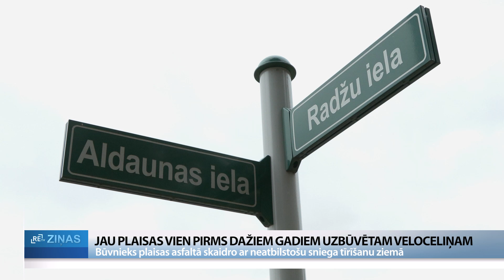ReTV: Jēkabpilī jau otrajam veloceliņam asfalta bojājumi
Jēkabpilī jau otrajam veloceliņam konstatēti asfalta bojājumi. Nesen informējām par veloceliņu, kuram caur plaisām aug zāle, bet līdzīgi defekti konstatēti vēl vienam celiņam. Būvnieks par bojājumu iemeslu min neatbilstošu celiņu attīrīšanu no sniega, savukārt pašvaldība tam nepiekrīt.

Iedzīvotāji nesen pauda sašutumu par veloceliņu, kas ved no Jēkabpils uz Spuņģēniem. Vairākās vietās celiņa segumā izveidojušās plaisas, un dažviet caur tām aug zāle. Līdzīgi defekti ir konstatēti vēl vienam veloceliņam Jēkabpilī. 2021. gadā ekspluatācijā tika nodota atjaunotā Aldaunas iela, projektā tika izbūvēts arī gājēju un velosipēdistu celiņš. Abus celiņus būvēja SIA “Ošukalns”, un uzņēmumā skaidro, ka defektu iemesls esot neatbilstoša celiņu tīrīšana ziemā.

SIA “Ošukalns” kvalitātes inženieris Andris Kusiņš: “Mēs šobrīd uzskatām, ka viens no iemesliem ir tas, ka ir izmantota neatbilstoša tehnika sniega tīrīšanai apstākļos, kad zemes klātne ir pārmitrināta. Un vēl otra situācija Aldaunas ielā ir tāda, ka lielai daļai no šī veloceliņa faktiski tika mainīta tikai šķembu virskārta un asfalta segums. Pie tam asfalta segums šeit ir vēl plānāks, tie ir tikai četri centimetri, tāpēc tur vēl rūpīgāk jāizvēlas tā tehnika, ar kuru tiek veikti ikdienas uzturēšanas darbi.”

Jēkabpils novada pašvaldības Infrastruktūras apsaimniekošanas nodaļas vadītājs Ainārs Skromāns: “Pašvaldībai ir savs viedoklis. Mēs uzskatām, ka tas ir defekts un tas būtu jānovērš būvniekam. Ja būvniekam ir savi argumenti, kuri ir pamatoti un var atspēkot mūsu argumentus, mēs tos labprāt uzklausīsim un ņemsim vērā un diskutēsim.”

Vietvarā uzsver, ka ir runāts gan ar veloceliņa uzturētāju, gan ar projektētājiem, tāpat ir apsekoti arī citi pilsētā esošie veloceliņi. Skromāns: “Smagā tehnika šeit neiet. Ja nemaldos, smagākais traktors, kas ziemā tīra šo celiņu, bija trīs tonnas. Cits projektētājs saka, nosaucot mūsu tehnikas vienības, ka tā ir atbilstoša. Pilsētā ir daudz veloceliņu. Apsekojot arī citus, tādi defekti nav konstatēti. Tādēļ jāpaskatās, kādēļ konkrēti šiem diviem objektiem ir, jo citi objekti arī ir līdzīgi būvēti, viņus uztur tā pati tehnika, tāpēc ir jāsēžas pie galda un jārunā.”

Kusiņš: “Būvniecības problēmas, kas ir mūsu, nekad neesam atteikušies novērst, bet pagaidām no pašvaldības mums par šo vēl nekāda ziņa nav bijusi. Mēs noteikti runāsim ar pašvaldību, protams.”

Vietvarā sola aicināt uz sarunu būvnieku, kā arī vēlreiz parunāt ar SIA “Jēkabpils pakalpojumi” pārstāvjiem, lai vienotos par veloceliņu uzturēšanu ziemas periodā.

Jāpiebilst, ka nesen tika svinīgi atklāts veloceliņš no Jēkabpils uz Salas ciemu, ko arī būvēja SIA “Ošukalns”. Objektu, visticamāk, arī uzturēs pašvaldība, jo “Latvijas Valsts ceļi” ir pauduši vietvarai šādu aicinājumu. Skatīsimies, vai Salas veloceliņu nepiemeklēs tāds pats liktenis kā saplaisājušos Spuņģēnu un Aldaunas ielas celiņus.